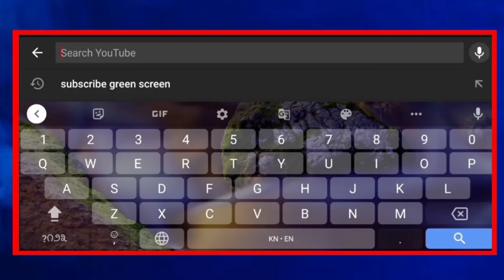ಜರತ್ ಮೌಲಾ ಅಲಿ ದೇವರ ಪ್ರತಿಷ್ಠಾಪನೆ... || MP NEWS